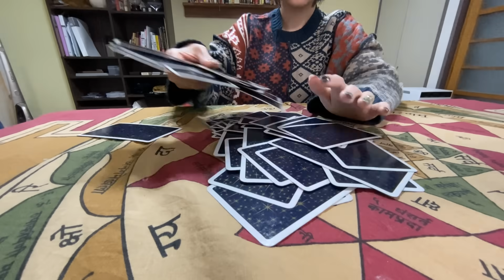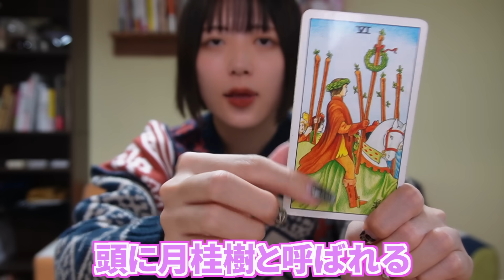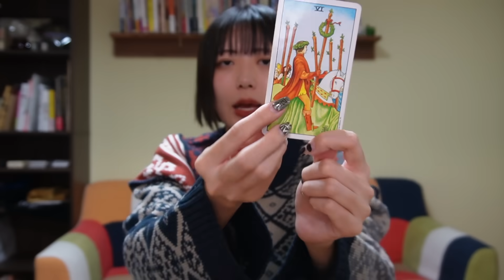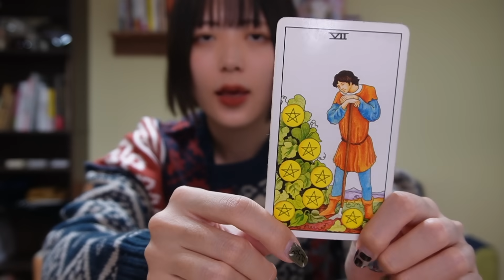【Number_i】【TOBE】岸優太くんのこれからと挑戦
今回は先日TOBEさんに移籍された新グループNumber_iさんの岸優太くんについて占ってみました！

平野紫耀くん、神宮寺勇太くんについての占い動画も載せてるのでご覧下さいませ✨

◎個人鑑定も受付中🔮まずはご相談をお伺いして占いのメニューを決めているので、InstagramかTwitterにてメッセージお待ちしております✨

明蘭の各種SNS